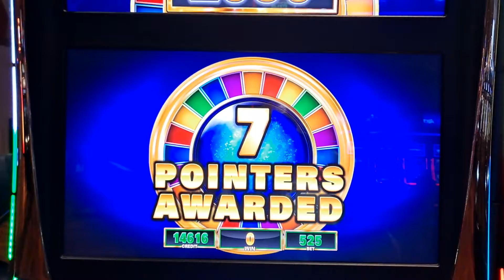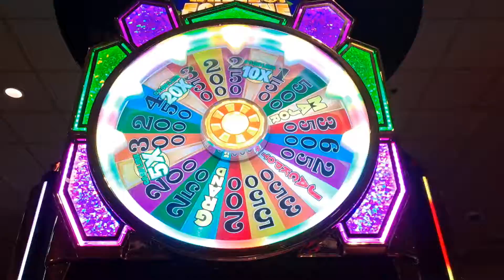wheel of fortune cash link big win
man bad night at tama this week we came home 700 in the hole